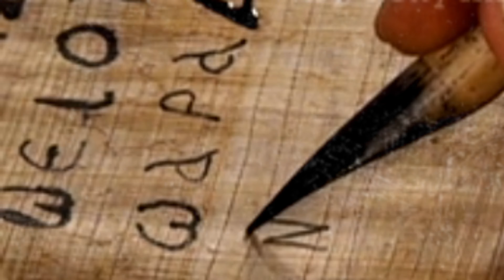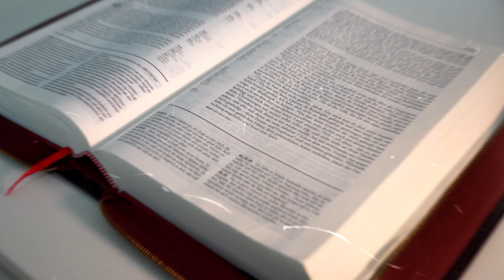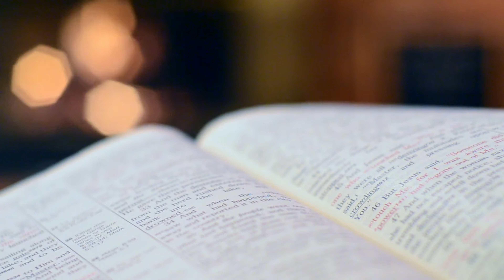¿Jesús vendrá pronto? ¿Por que Jesucristo ha tardado en venir?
¿Jesús vendrá pronto? ¿Por que Jesucristo ha tardado en venir? son preguntas que tanto cristianos como no creyentes se han hecho, hoy a traves de la Biblia resolveremos estas dudas, veamos lo que Dios nos dice acerca de la segunda venida de Jesús.